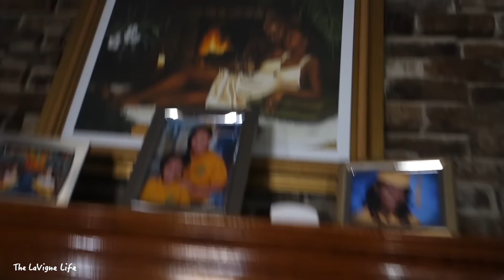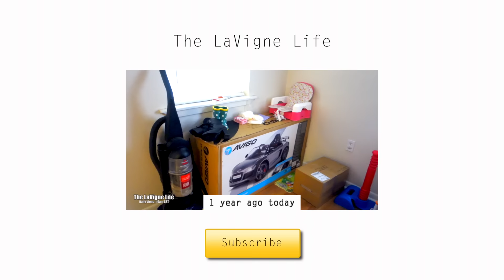I Can't Leave Her! [vlog #756]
⬇︎Mailing Address⬇︎
THE LAVIGNE LIFE
3370 N HAYDEN RD #123-558